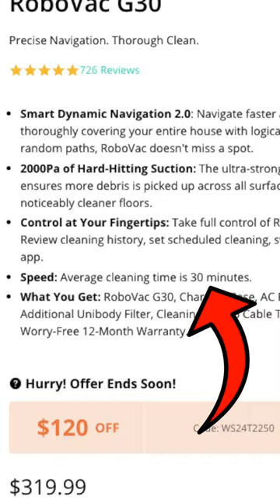Human vs. Robot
Going to war with a cleaning Eufy robot, Max...

eufy cleaning challenge A.I.